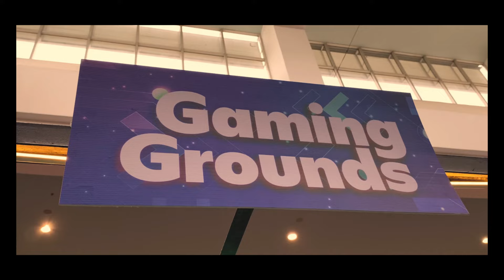South Topia 2 | Welcome to the Cyber City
Videographer: RONEL MADARANG
Directed by: RONEL MADARANG
Edited by: RONEL MADARANG

Support my cosplayer friend
Mori Toby Ranmaru

BLACK DRAGON TOY COLLECTIBLES CINEMATIC MONTAGE Big Boy's Adventures | Dragon Ball Z Funko Pop Super Saiyan Goku Datablitz Cinematic Video Montage
FROZEN 2 Premier Showing Commentary and Movie Trailer FIELD TRIP ADVENTURES | SCIENCE CENTRUM | RAVE FOREST | DREAM PLAY Star City Cinematic Video Montage Ken's Park Adventures Video Montage Ken's mall adventures | Video Montage
Ken's Timezone adventures | Video Montage MY FOOD VLOGS Sumo Niku Cinematic Video Montage Sunnyside Nook Cinematic Video Montage